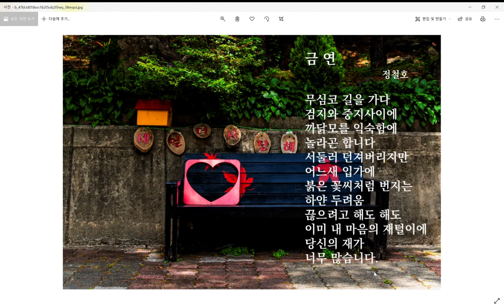시를 읽어주는 남자-금연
담배를 끊는 남자하고 사귀지 말라는 말이 있습니다. 그만치 담배를 끊는다는 것은 사람에게 엄청난 고통과 시련을 줍니다. 그만큼 독하다는 의미로 통합니다. 금연만치 사랑이라는 것도 하기도 힘들지만 그 사랑을 잊어버리는 것은 더 힘듭니다. 사랑의 재는 바람에 쉬이 날라가지도 않습니다. 즐감하시고요. 감사합니다.